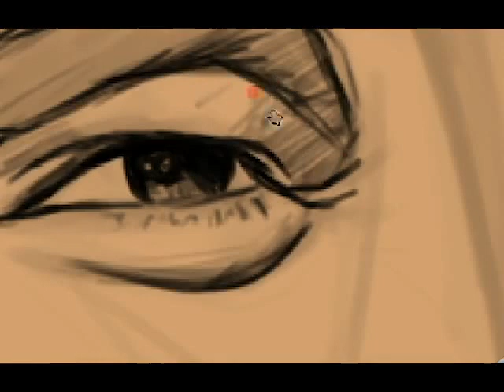Photoshop Speed painting | George Clooney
How to Draw Ears using Adobe Photoshop CC
arthur, arthur full episodes, artist, drawing tutorial,
painting flowers, painting kitchen cabinets, painting a car, painting my room